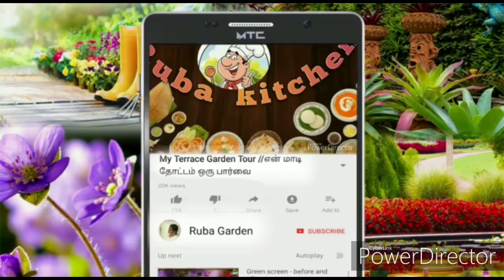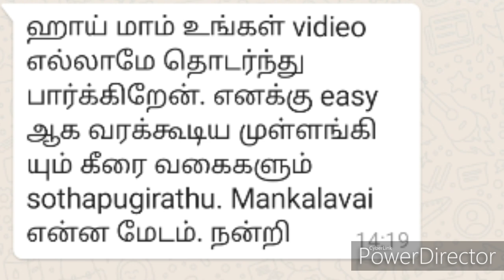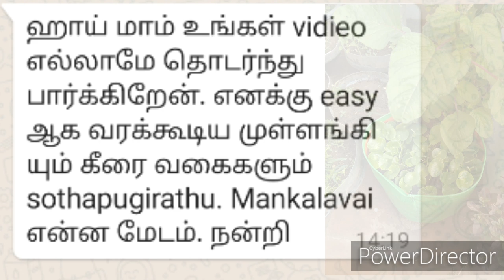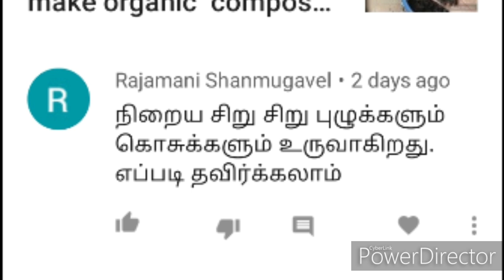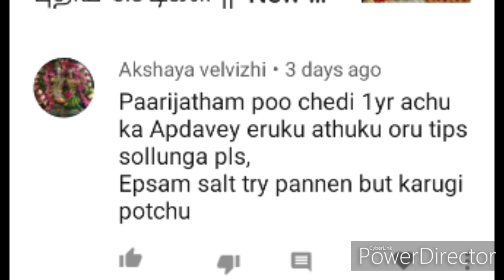உங்கள் கேள்விக்கான பதில் Part 1 || Question and answer for terrace garden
உங்கள் கேள்விக்கான பதில்